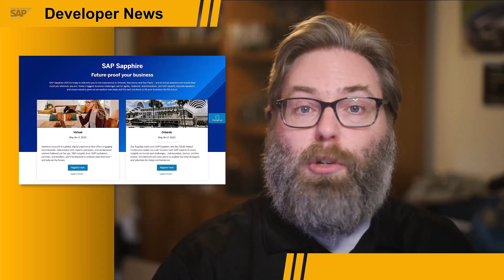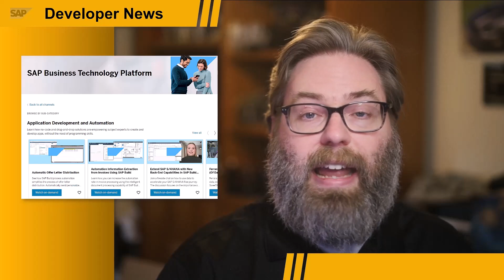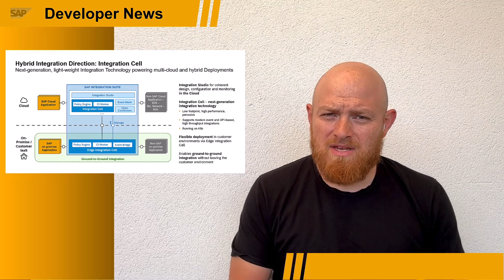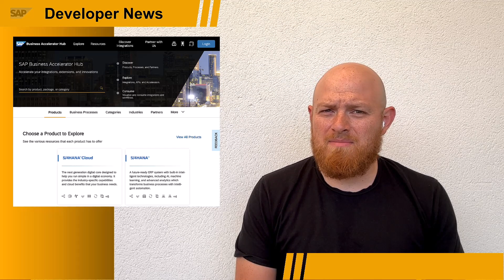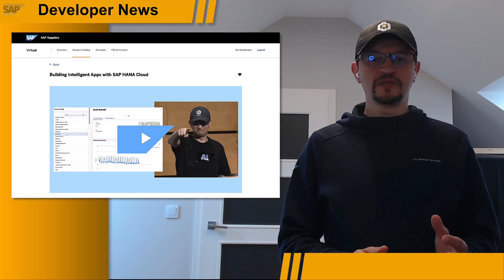SAP Sapphire 2023 Day 1 Recap | SAP Developer News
SAP Sapphire 2023

• SAP and Microsoft Collaborate on Joint Generative AI Offerings to Help Customers Address the Talent Gap

SAP Integration Suite
• What’s in SAP Sapphire 2023 with SAP Integration Suite?
• Why move to SAP Integration Suite now?

• Optimal Electronic Vehicle Charging Station Placement – An Intelligent Data Application Demo
• Accelerate your Machine Learning efforts - benefit from SAP HANA Cloud AutoML (SAP Community Call)

CHAPTER TITLES
0:00 Intro
0:08 SAP Sapphire 2023
0:34 SAPPHIRE: AI Announcements
2:04 S/4HANA Extensibility Options for Clean Core Journey
3:17 SAP Integration Suite
4:49 Intelligent Data Applications powered by SAP HANA Cloud